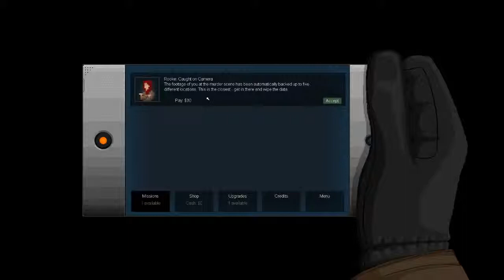Nilesy plays Gunpoint with the creator, Tom Francis!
Nilesy sits down with Tom Francis, creator of Gunpoint, and plays through the first 30 minutes, causing mass Guard confusion and engaging in lethal maneuvers! Steam Gunpoint link: .

Ronins creator describes it as a ripoff of my game Gunpoint, which is rather harsh! Its an awesome grappling-hook ninja-assassin game with semi-turn-based combat, with plenty of great ideas..

PC Gamers Tom Francis made a game. Its called Gunpoint, and its out on Steam right now. In this video, Chris plays Toms game badly while talking to Tom about it. Find out more about Gunpoint.